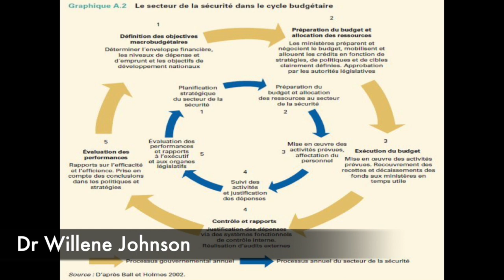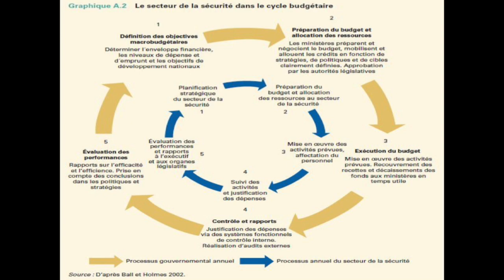Surveillance des budgets de sécurité et de défense - Forum des parlementaires africains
Séance 2 du Forum des parlementaires africains 2022 : Les voies parlementaires vers une gouvernance démocratique du secteur de la sécurité

Présenté par :
• Dr Willene Johnson
• M Neil Cole

• D’après votre expérience, quelles sont les conditions qui facilitent la surveillance effective par le parlement des budgets de sécurité et de défense et comment sont-elles liées aux 3A (ability, authority, attitude – capacité, autorité, attitude) ? Pouvez-vous donner des exemples spécifiques de la manière dont votre parlement a réussi dans ce processus, et expliquer ce qui a permis cela ?
• Quels sont actuellement les principaux défis auxquels les parlementaires sont confrontés pour assurer une surveillance budgétaire efficace du secteur de la sécurité et de la défense dans votre pays ? Pouvez-vous fournir un exemple précis pour illustrer votre propos ?
• Dans quelle mesure le travail au-delà des lignes de parti influence-t-il la surveillance budgétaire dans votre pays, que ce soit de manière formelle ou informelle ? Quelle est l’importance du débat et de la discussion multipartites dans la surveillance législative des budgets et des dépenses du secteur de la sécurité ?
• Comment avez-vous, vous et vos collègues, traité les questions liées au secret des informations sur les budgets et les dépenses de défense et de sécurité, ou les informations connexes sur les déploiements, les missions et les projets des forces de sécurité ?